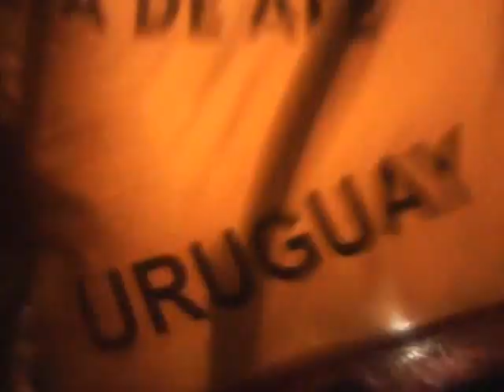TODOS SOMOS TELETON -- SAN JOSE,URUGUAY (25/11/2016) - PARTE 7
CUERDA DE LA EXPLANADA